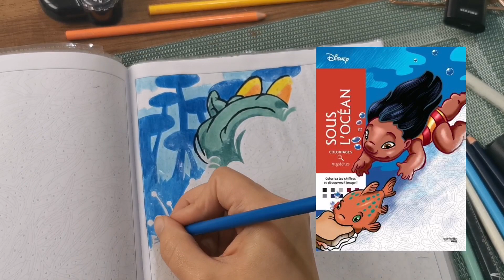✨Top 10 de 2022✨ Livres Coloriages 🌠 Materiels 🌠 Lectures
Bonjour on se retrouve aujourd'hui pour une nouvelle vidéo et ce sera pour un top 10 de mes découvertes en 2022 en terme de livre de coloriage matériel et lecture.

✨ Les matériel en Top ✨
Brutfuner 520
trousse Pour les Brutfuner
Brutfuner Macaron
Gomme électrique

✨Les livres en Top✨
Mystère Sous l'océan
Mystère Looney Tunes
Grand Carré à Table
Mystère Fantastiques

✨Mes Lecture en Top✨
Pour l'amour d'un highlander